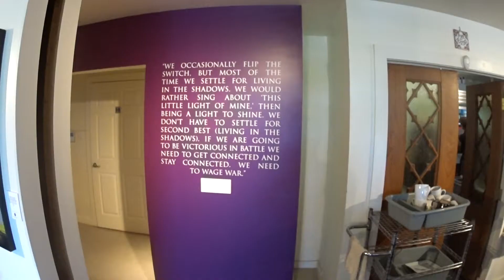Pavia Cafe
Taken today between 14:05 and 14:10.